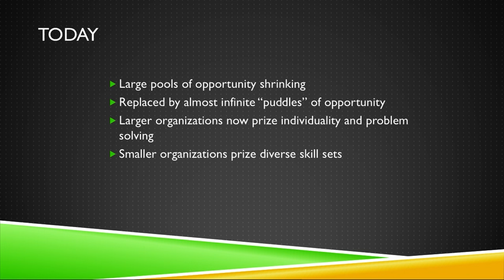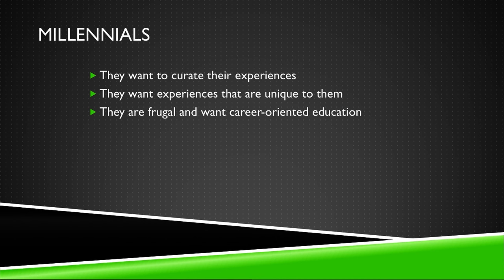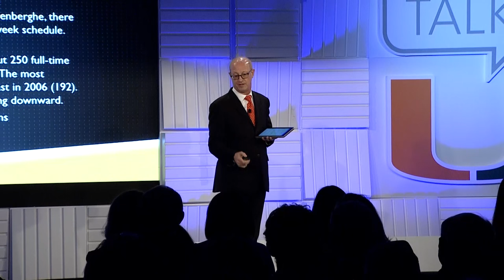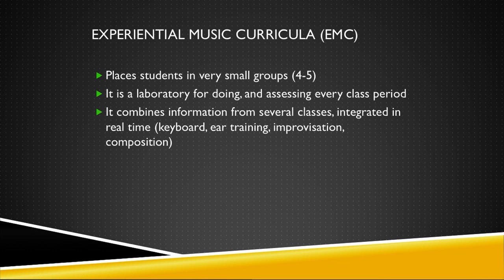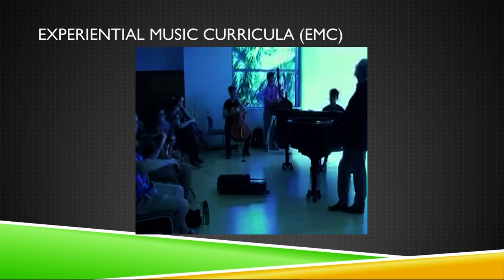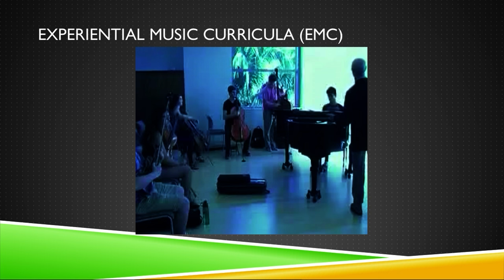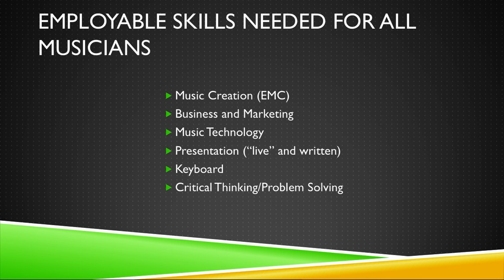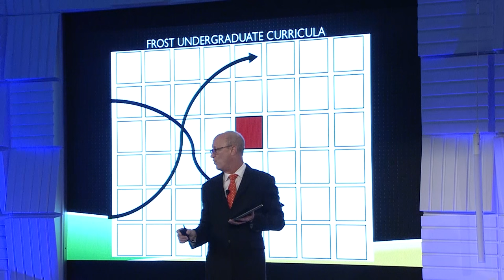'Cane Talks: Revolutionizing Music Education: The Frost School at the Forefront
Revolutionizing Music Education: The Frost School at the Forefront

Shelton "Shelly" Berg
Dean, University of Miami Frost School of Music

Lectures might be a great way to teach people about things, but they aren’t a great way to teach people to do things. At the Frost School of Music the faculty has reinvented how musicians are prepared by designing a rigorous program that nurtures risk-taking, creative thinking, and performance. Learn why educators from across the country are travelling to Miami to see the only school taking this groundbreaking approach. Hear about alums who are better able to create music collaboratively, take risks, and navigate the world to get their music heard. This new approach to teaching has implications beyond music as leaders in every industry continue to press for teamwork, innovative problem solving, and creativity to ensure our successful future.

Shelton "Shelly" Berg is a jazz pianist and dean of the Frost School of Music at the University of Miami. At the age of 6, Berg entered the Cleveland Institute of Music studying classical music and subsequently earned Bachelor of Music and Master of Music degrees in piano performance from the University of Houston School of Music. He has mostly devoted himself to being a music educator, but has also recorded and arranged several critically acclaimed albums. Berg received two Grammy nominations for his work as co-producer, arranger, and pianist on Gloria Estefan’s 2013 recording, “The Standards.” In 2000 the Los Angeles Times named him one of three “Educators for the Millennium” and he was honored as the “Educator of the Year” by the Los Angeles Jazz Society in 2003. He was previously the McCoy/Sample Professor of Jazz Studies at the USC Thornton School of Music and is a past president of the International Association for Jazz Education. He has appeared as a performer and lecturer throughout the United States as well as in Canada, China, Mexico, Europe, Israel, Japan, Romania, and Venezuela.